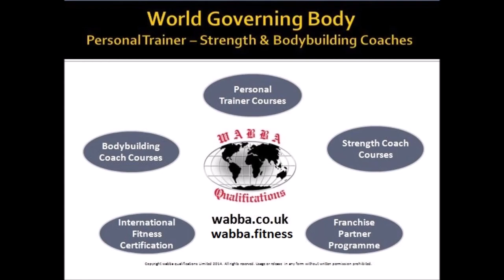WABBA Toe Taps